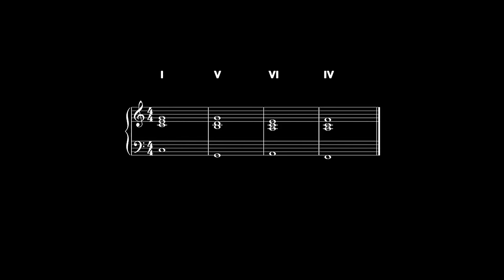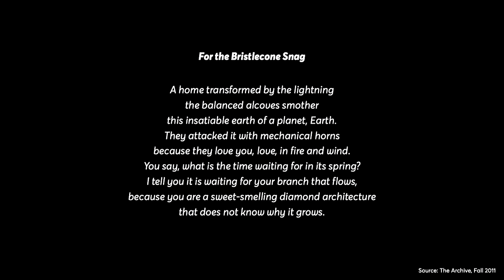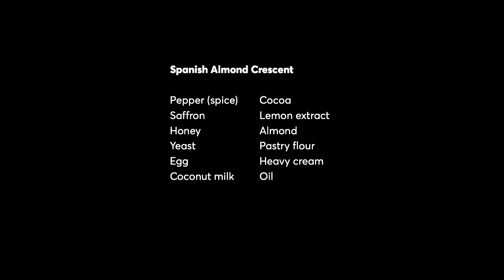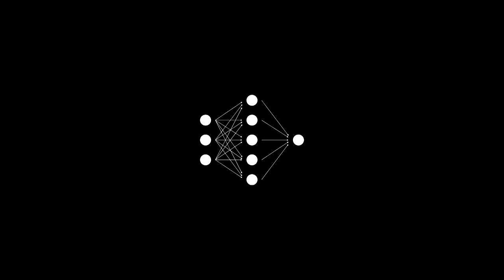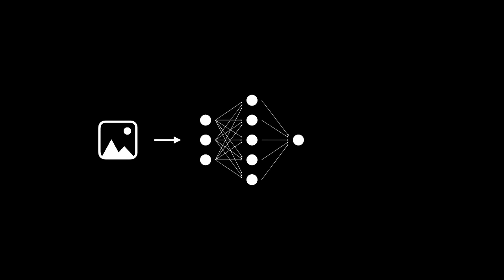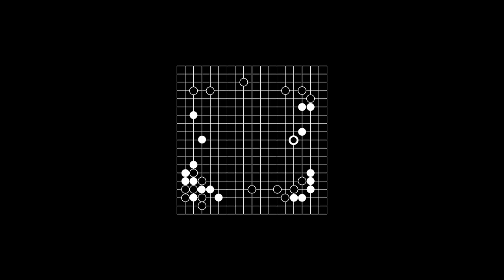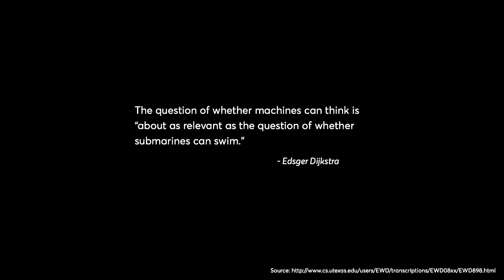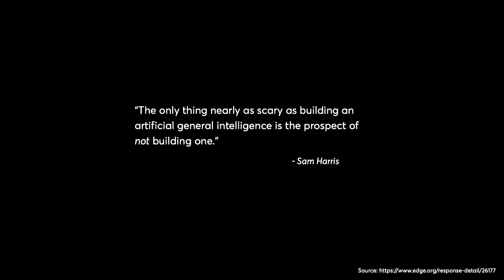Can computers be creative? | Ed Rex | TEDxLondonBusinessSchool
Computers can drive cars and beat people at the toughest board games, but can they be creative? As a composer and entrepreneur, Ed Rex believes we are heading towards a world where AI will master creativity, and he has founded a startup to find out more. In this talk, he reframes the question by asking what we really mean when we say that humans are creative, and examines how far computers have come in replicating this process and what it will mean for us as they continue to improve.

As a composer and entrepreneur, Ed Rex believes we are heading towards a world where AI will master creativity, and he has founded a startup to find out more.